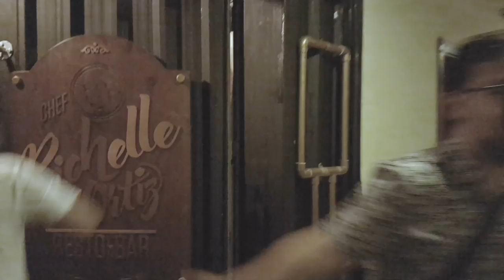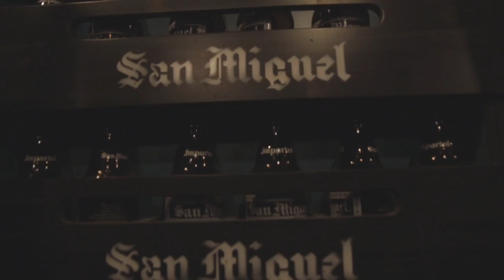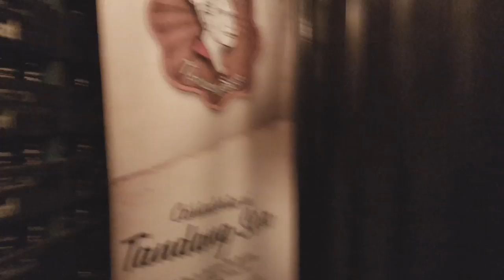WIL DASOVICH DUMALAW SA DUBAI - (Souq Pinoy Slimdown Challenge - vlog)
SOUQ PINOY SLIMDOWN CHALLENGE GRAND FINAL NIGHT
with special guest Wil Dasovich

special thanks to Pinas Music Zone DJ John Luna Jason Roi Bucton for the intro (amazing voice!)

at Chef Richelle Ortiz Restaurant in Holiday Inn Al Rigga
SouqPinoy.com The COACH Academy at Al Muneera gym Juandubai.com m23rc production

@adTashia Louise Altamia Adam Nerpz Pare Caloy Raymund Salas Darbs Kim Sigua Anthony Mariz del Rio Tca Vlog MSweet Villamante Ortiz Richelle Ortiz Bea Avila